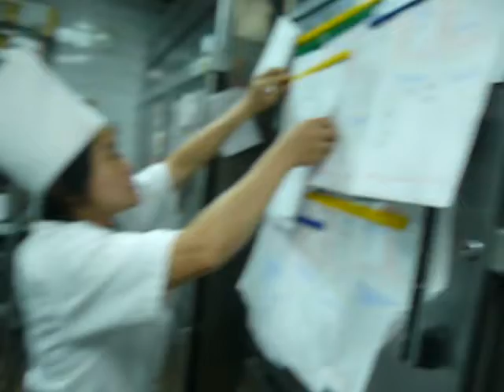14 nisan 2008 pazartesi gunu taiwan'ın kaohsiung şehrinde gece cekimi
14 nisan 2008 pazartesi gunu  taiwan'ın  kaohsiung şehrinde  gece cekimi